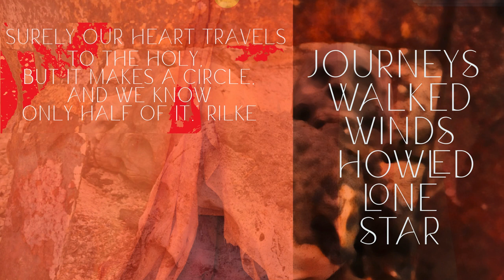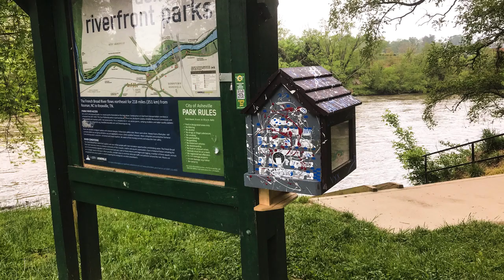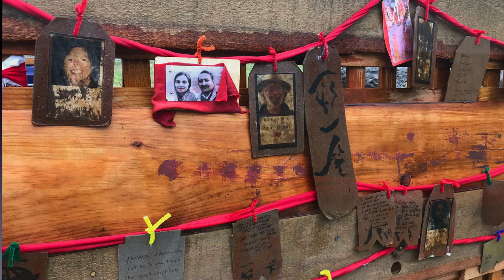EARTH GARDEN CELEBRATION copy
Asheville's celebrated Greeenway opening with a River Arts Artist art installation and earth altars as rituals. An homage to Christo